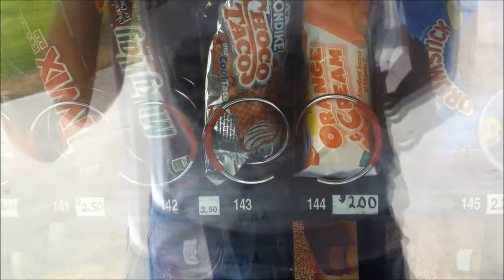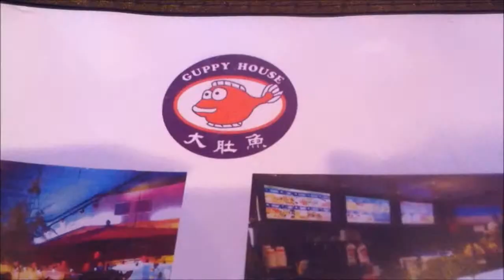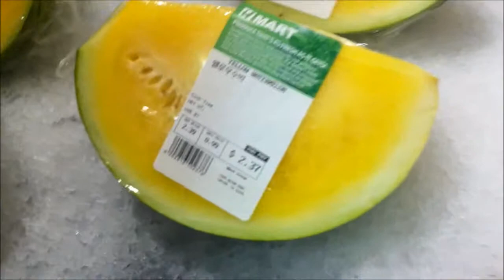Spontaneous Roadtrip~! • Vlog #3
Me and Nikko were really bored at home so he decided to go to Irvine just for the heck of it. He invited two of his friends and just had a good time driving up north. The drive was about 1 hour and 30 minutes!